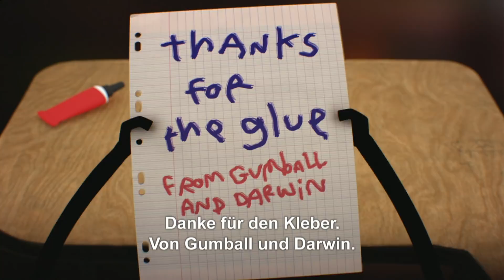Die fantastische Welt von Gumball | Top-10 der Schulstreiche | Cartoon Network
👊 Teeny Titans: Sammle & Kämpfe | Jetzt herunterladen!

Auf zur Schule mit Gumball - mal sehen, was für Streiche die Gang sich ausdenkt!

Willkommen beim offiziellen YouTube-Kanal von Cartoon Network Deutschland. Hier kannst du auf Videos und Clips mit Titelmelodien und -songs sowie auf Einblicke in interaktive Spiele zugreifen: Die fantastische Welt von Gumball, Adventure Time – Abenteuerzeit mit Finn und Jake, Ben 10 Omniverse, Teen Titans Go!, Mixels, Regular Show, Batman, Lego Ninjago, Uncle Grandpa, Steven Universe, Clarence und viele weitere warten auf dich.